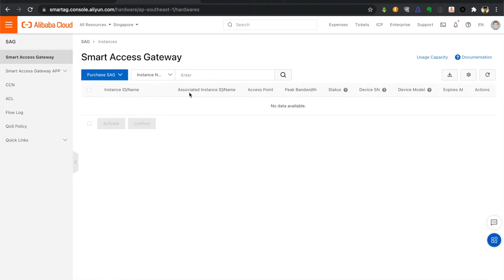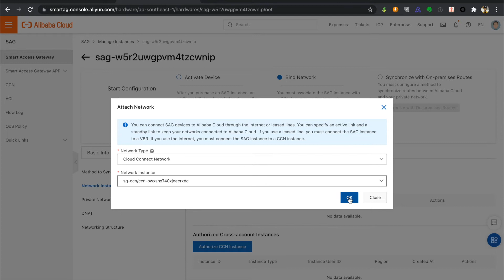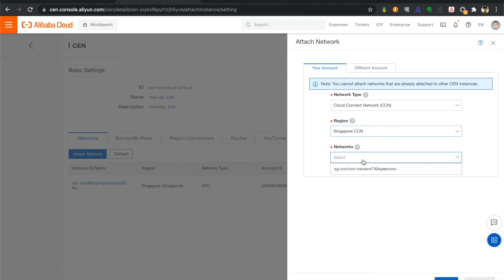Smart Access Gateway (SAG) Setup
Demo on how to setup Smart Access Gateway